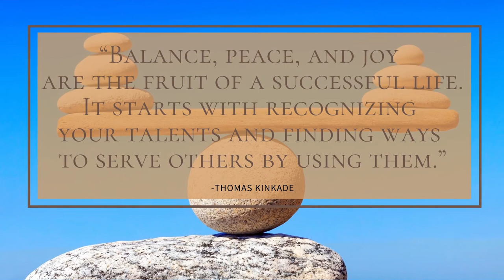Daily Quote - January/ Life Balance Month - Recognizing Your Talents - Thomas Kinkade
"Balance, peace, and joy are the fruit of a successful life. It starts with recognizing your talents and finding ways to serve others by using them." Thomas Kinkade

Life Balance Month

🎧 Music : The rhythm of Memories by Earth  All the Fixings by Zachariah Hickman